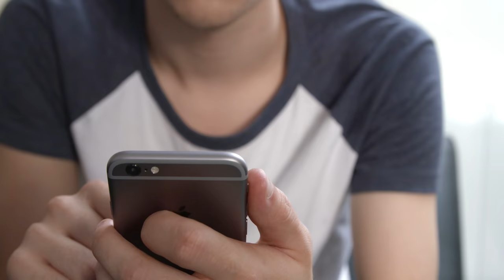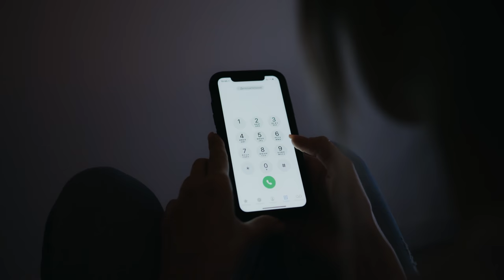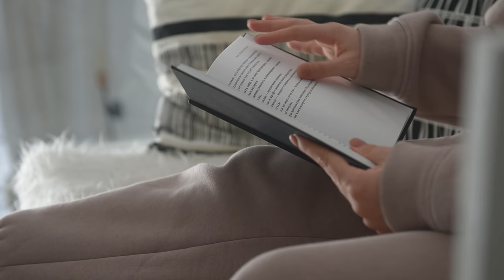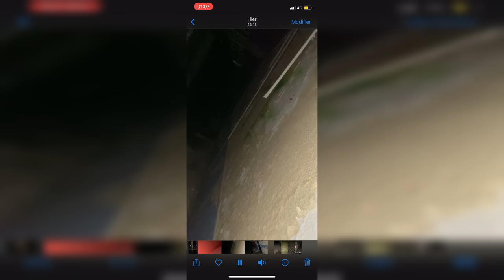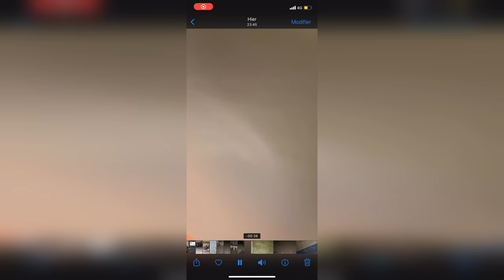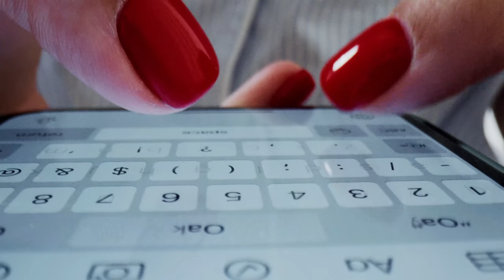LES PIRES THREAD HORREUR #5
👦 Salut les petits potes, on se retrouve aujourd'hui pour une compilation de 7 THREAD HORREUR, j'espère que cette sélection vous plaira, comme je l'ai dis en intro je me repose un petit peu mais j'espere que vous aimerez cette vidéo.

💟 Le petit pouce bleu de soutien tu le connais 💟

00:00 INTRO
01:14 1er Thread
06:30 2ieme Thread
15:18 3ieme Thread
22:03 4ieme Thread
33:49 5ieme Thread
39:35 6ieme Thread
46:09 7ieme Thread
50:18 OUTRO